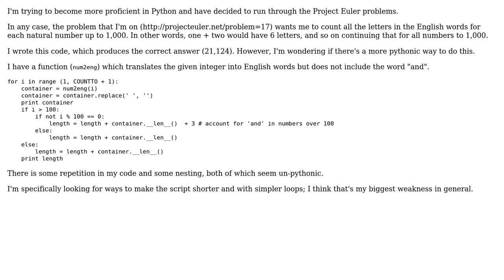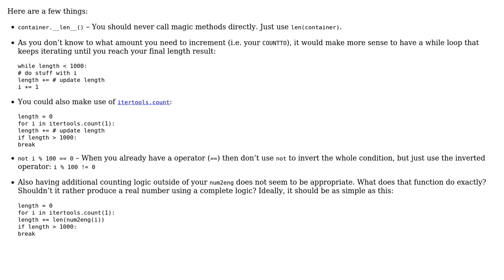Code Review: Number letter counts (3 Solutions!!)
Code Review: Number letter counts

With thanks & praise to God, and with thanks to the many people who have made this project possible! | Content (except music & images) licensed under CC BY-SA | Music | Images & others | With thanks to user poke user Pavel Anossov user Josh Saint Jacque user Jamal and the Stack Exchange Network Trademarks are property of their respective owners. You are responsible for your own actions.